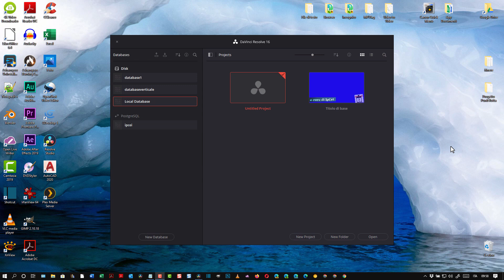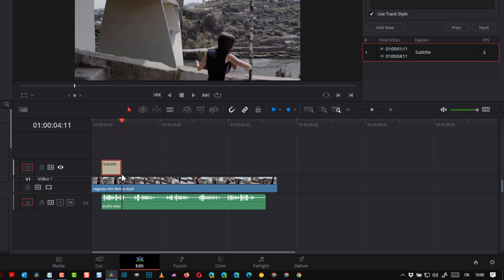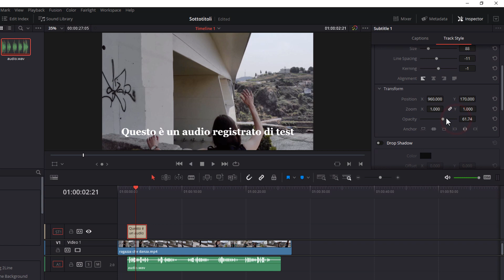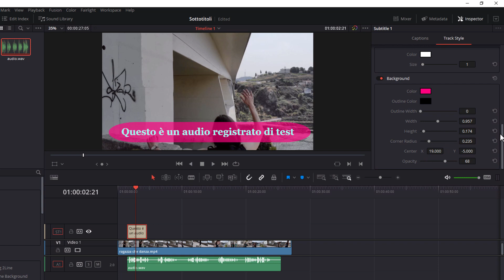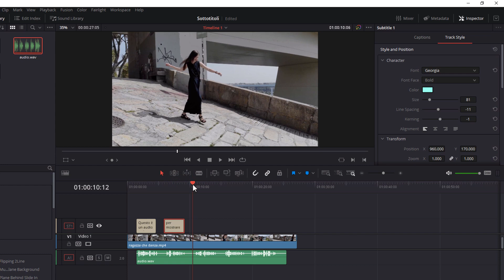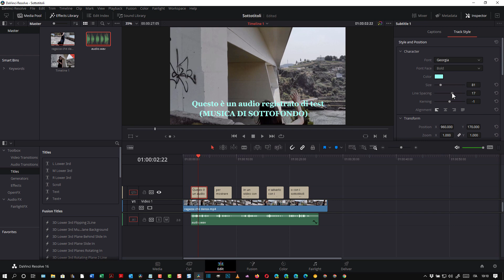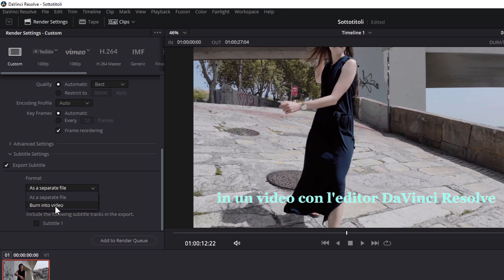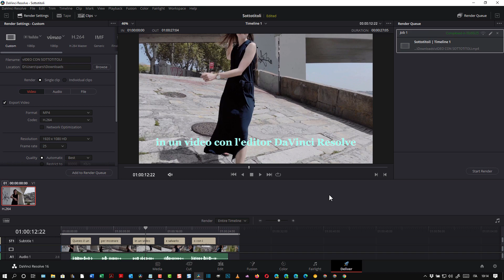Come aggiungere i sottotitoli ai video con DaVinci Resolve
Guida per aggiungere i sottotitoli ai video con il programma gratuito e multipiattaforma DaVinci Resolve. I sottotitoli possono essere personalizzati in tutti i suoi parametri (dimensione, colore, posizione, ombreggiatura, sfondo, bordo, famiglia di font, ecc...).

I video con i sottotitoli possono poi essere esportati per visualizzarli sovrimpressi oppure si potranno salvare i sottotitoli in file separati di formato SRT o WebVTT da caricare nei filmati con player video tipo VLC o simili.

Gli URL delle risorse e altre informazioni potranno essere trovate consultando la guida testuale in questo post

1) Creazione e gestione di blog su piattaforma Blogger
2) Tips & Tricks per i sistemi operativi Windows
3) Recensioni di applicazioni per Android
4) Guide e tutorial per editor grafici come Gimp e Photoshop
5) Guide e tutorial per video editor come Shotcut e DaVinci Resolve
6) Tutorial per modificare PDF con programmi e online
7) Tutto quello che mi viene in mente per aumentare la produttività quando si utilizza il computer per lavoro, per studio o per gioco
8) Le guide che mi vengono richieste dai lettori e dagli iscritti al canale (nei limiti delle mie conoscenze)